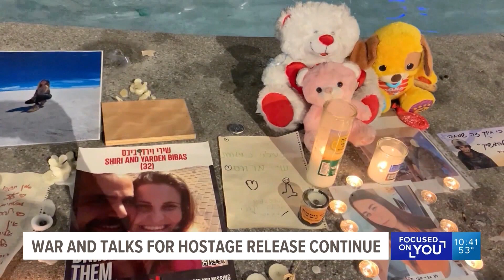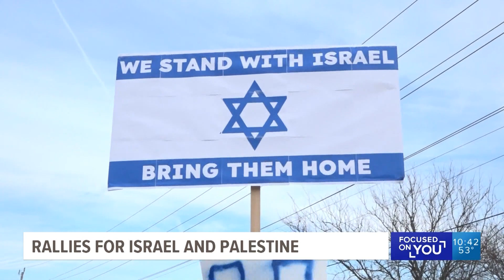Rallies call for peace in Israel, ceasefire in Gaza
According to NBC News, 236 people are still being held hostage in Gaza.